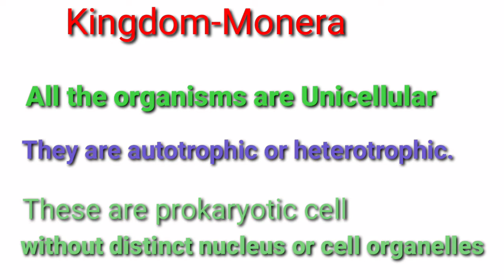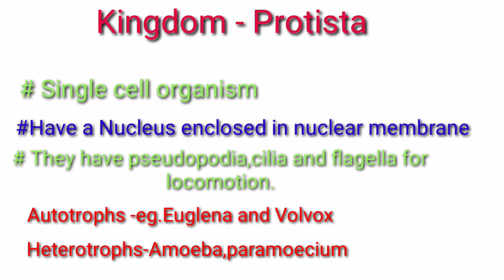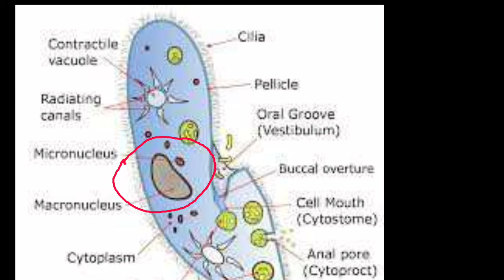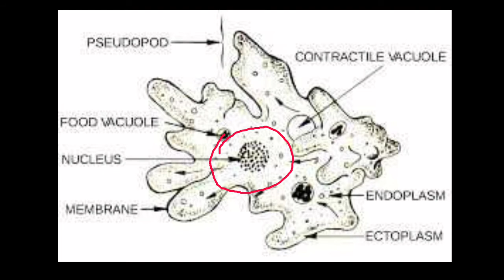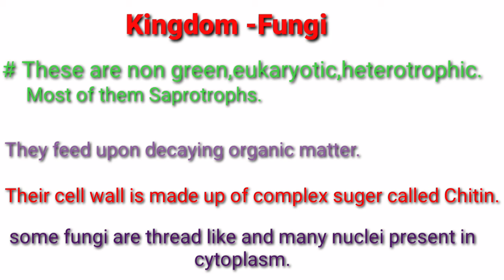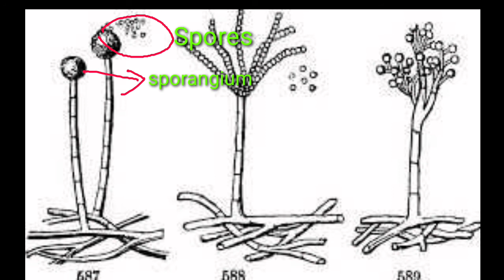#2|class-8|Living world and classification of microbes| Maharashtra board|Kingdom Monera|fungi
Details of kingdom Monera,protista&fungi with example.